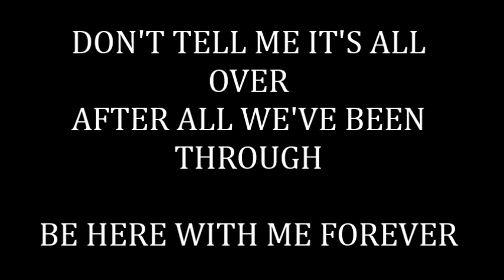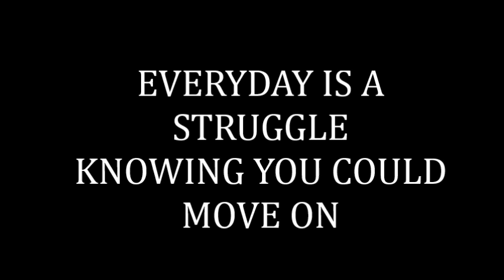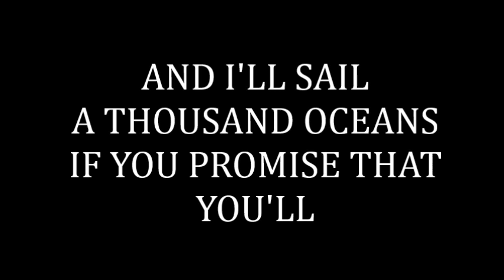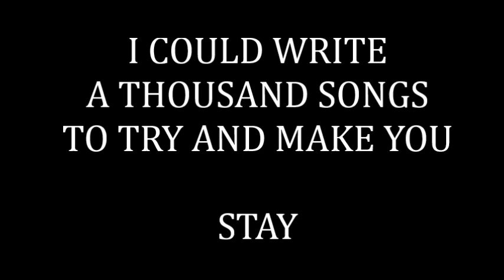Stay - Sandra Hunter (original song)